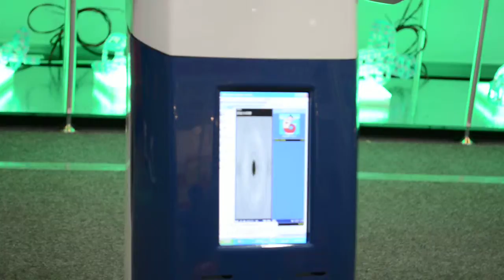A Robot Dance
A Robot dance with the music Gangnam Style. This robot developed for serving ID card or documents for customers at office. But this time a staff showed a dance of the robot...
This place is a exhibition of 'Toy and Game for Children' at COEX exhibition hall in SEOUL, KOREA.

The robot's OS seems to be Window, as you can see Window media player in the robot's screen.